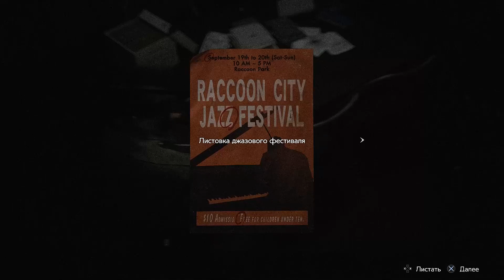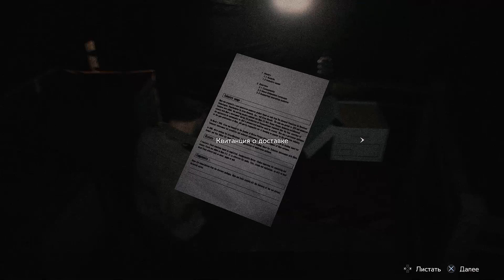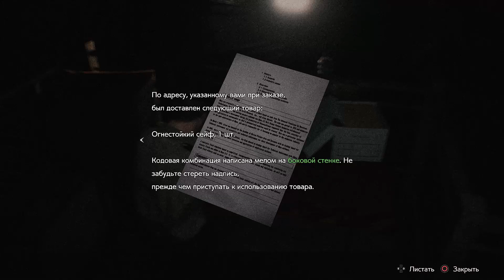Resident Evil 2 Remake №9 Шахматные фигурки!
Развитие канала - номер карты - Альфа банк: 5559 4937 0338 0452. Webmoney: R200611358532, Z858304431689.